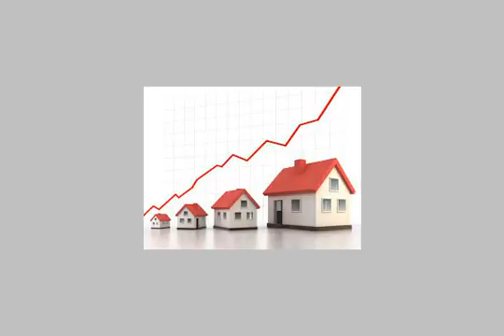Building for sale in alexandria - mlseg.com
شارع ريديمبكس -أبويوسف -الأسكندرية منزل ثلاثة أدوار خالى -ستة شقق بمساحات 130م-120م-80م - شارع ريديمبكس -أبويوسف -الأسكندرية - Egypt Real Estate | Alexandria | Abu Yusuf | Building For Sale